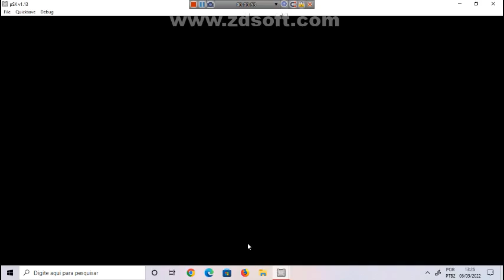Mortal Kombat 4 ps1 final da sonya blade